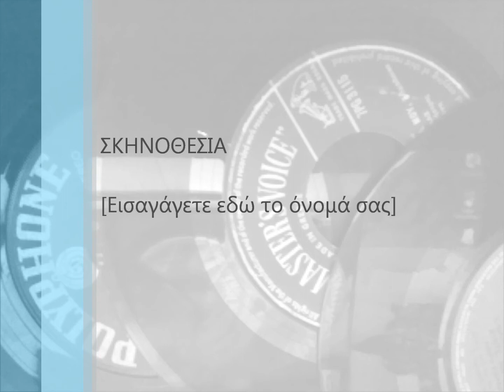ΑΝΑΓΝΩΣΤΑΚΗΣ ΠΕΤΡΟΣ - ΜΕΣΑ ΣΕ ΜΙΑ ΝΥΧΤΑ.